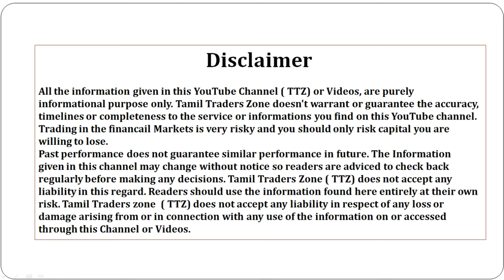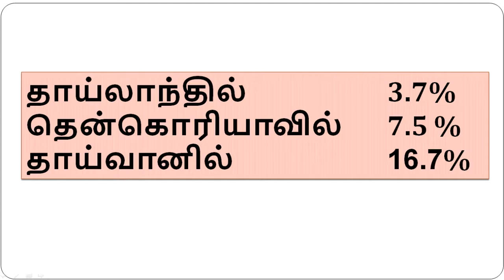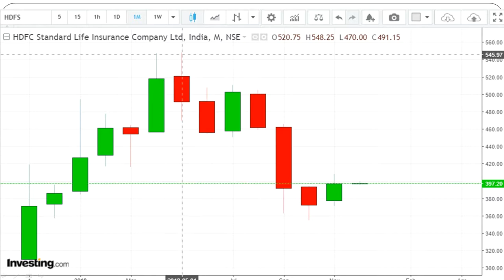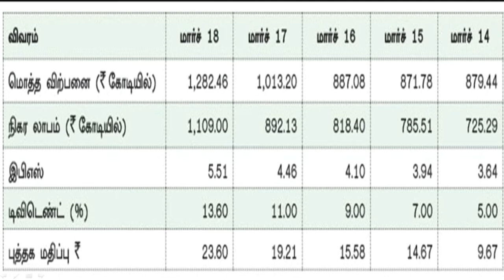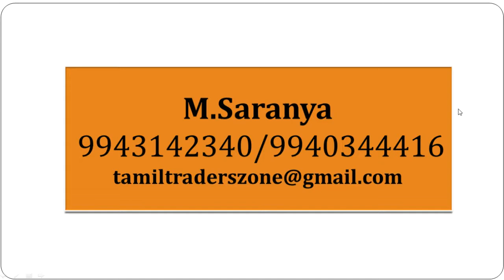HDFCLIFE - Fundamental - ஒரு பார்வை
ஹெச்.டி.எஃப்.சி ஸ்டாண்டர்டு லைஃப் இன்ஷூரன்ஸ்!

Saranya
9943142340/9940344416